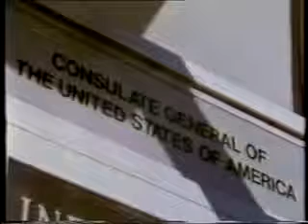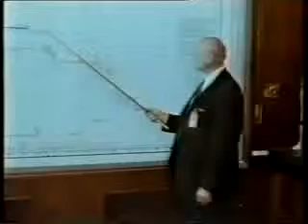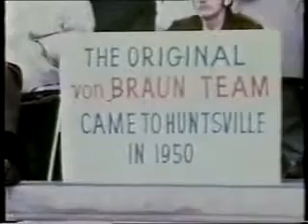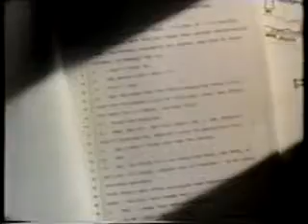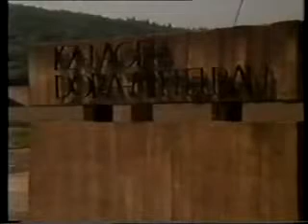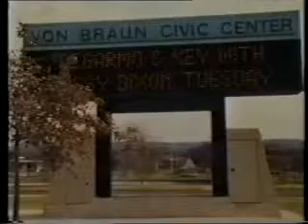Documental La Conspiración del Clip 5 de 5